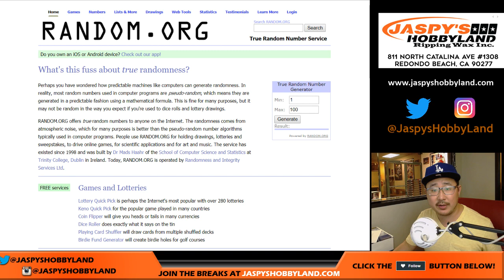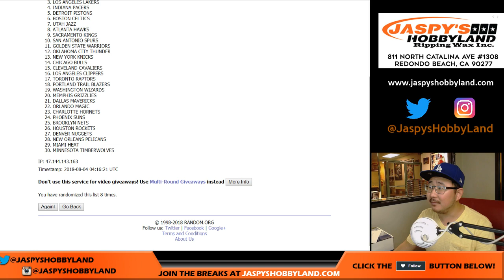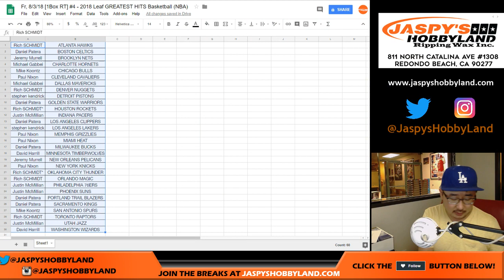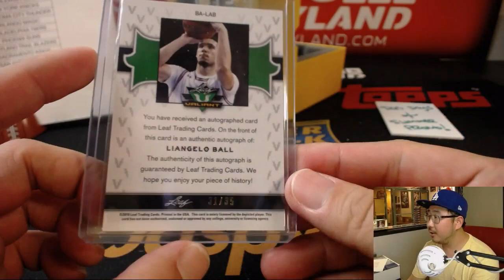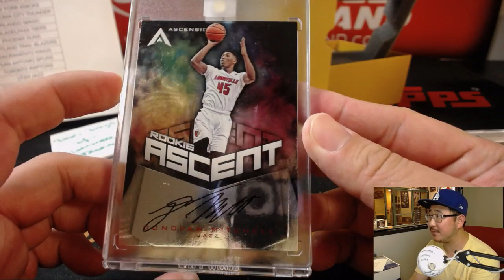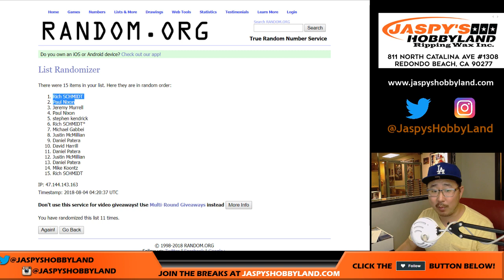Fr, 8/3/18 [1Box RT] #4 - 2018 Leaf GREATEST HITS Basketball (NBA)